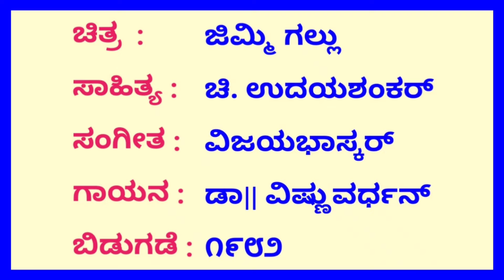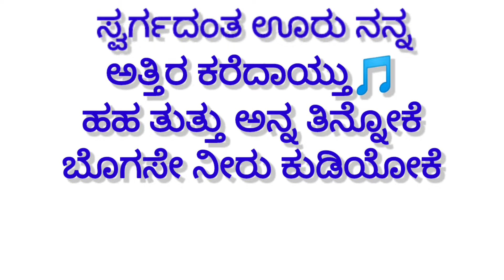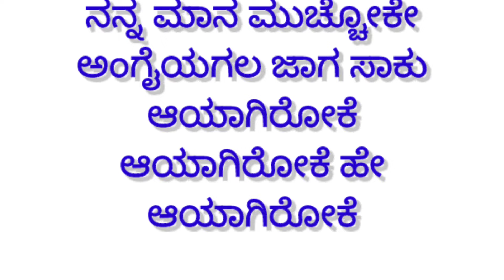Tuttu anna tinnoke karaoke by Hubballi Timma(S.K.Malipatil)